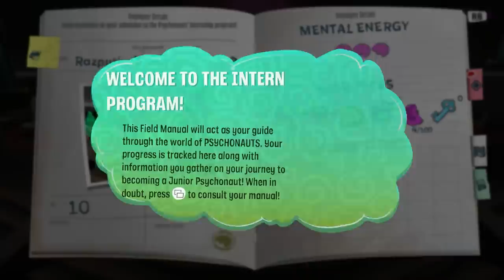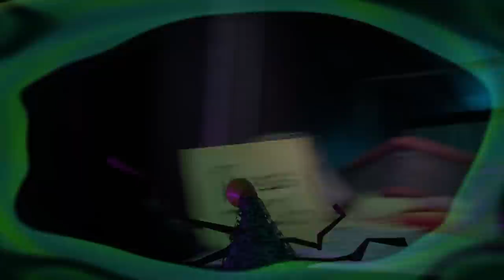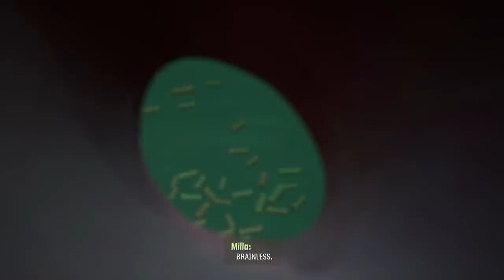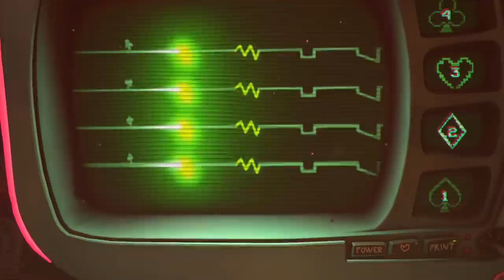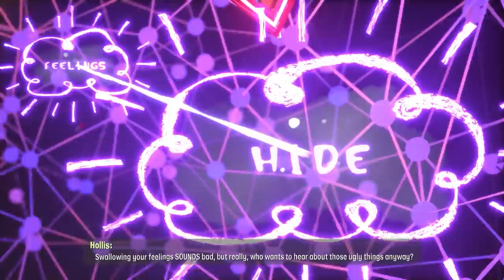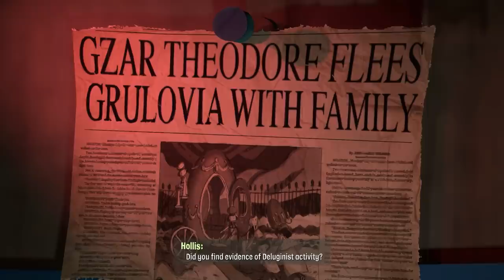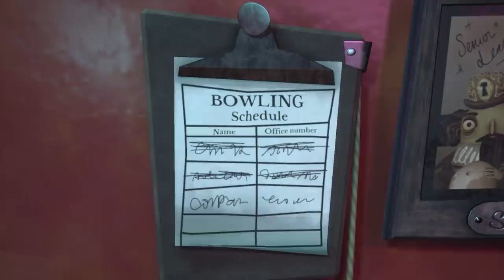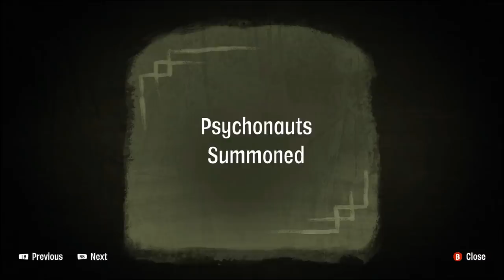Psychonauts 2 - FULL PLAYTHROUGH (pt.1 of 2)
Psychonauts 2 baby!!! Dora and friends make their way through this beautifully quirky little gem in one mess of a playthrough

Psychonauts 2 - FULL PLAYTHROUGH  (pt.2 of 2)